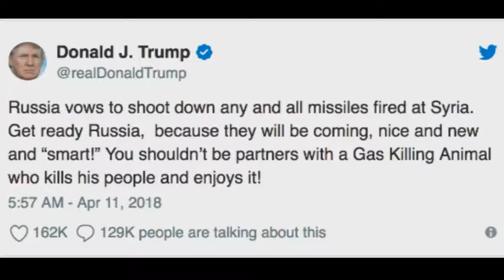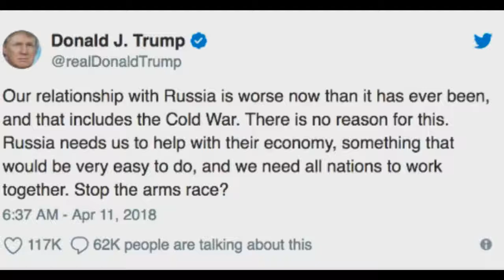Trump Tweets To Russia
'Missiles are coming'